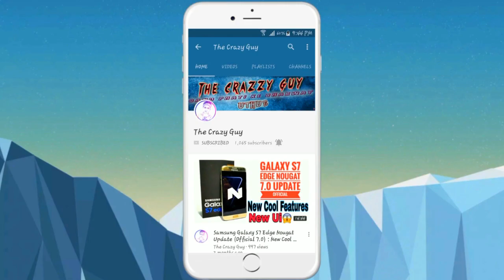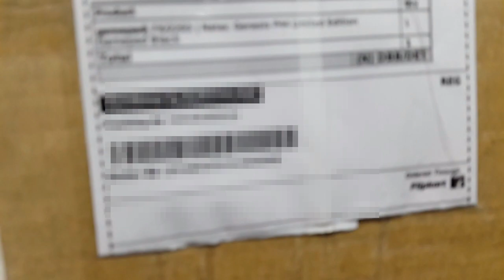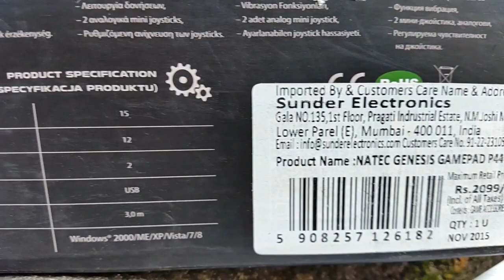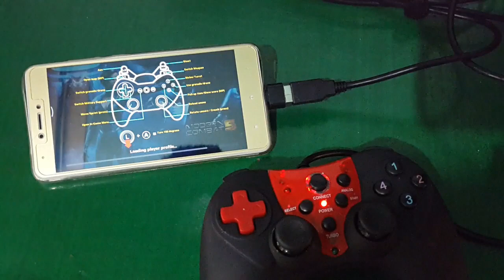Best Gamepad Under 1000 | Natec Genesis P44 Review And Unboxing (Hindi) | By TubeTech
Mujhe ummid hai Aapko a Gamepad jarur ascha laga ho ga Q ki A gamepad hai hi Itna Ascha Or Upersy Iska Price Isko Best Gamepad bana deta hai . To Aap Is gapepad ko Jarur Se Purchase Kar sakty hai. Agr Aapko Game khelna Chaty Hai Ek best Gamepad Mai joki Bohut Ascha Vi Ho Or Price vI budget Ke Ander ho. To a Ek budget Killer Gamepad Hai..